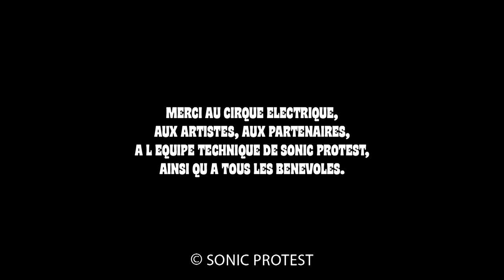LEE PATTERSON at Sonic Protest festival 2019